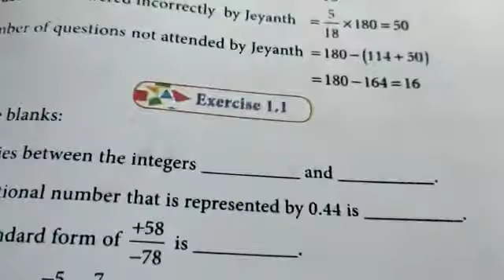8th Maths Ex 1.1 Sum No. 3 Term-1 Unit-1. Rational Numbers தமிழில் 👍👍👍 Maths Tech முத்து 👌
8th Maths Term-1 New Book 2019